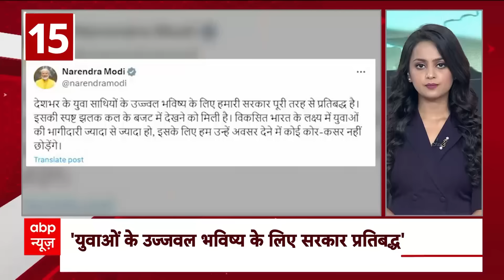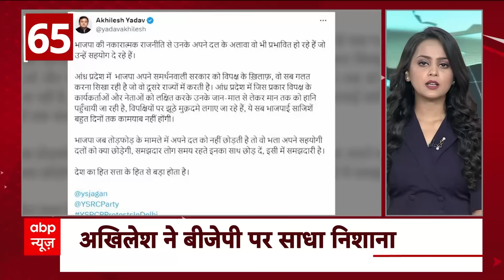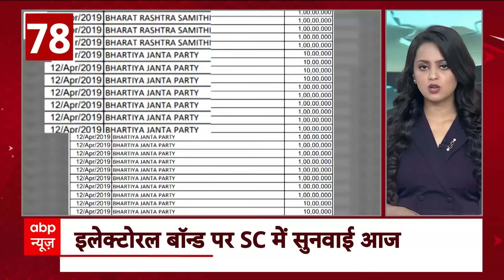MP Weather: मध्य प्रदेश में बाढ़ का दिखा रौद्र रूप, शिप्रा नदी के तेज बहाव में बहे मवेशी | ABP News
ABP News: मध्य प्रदेश में बाढ़ का रौद्र रूप देखने को मिल रहा है...लगातार बारिश से शिप्रा नदी उफान पर है...हाल ही में नदी का बहाव तेज होने से मवेशी बह गए...जिसके बाद स्थनीय लोगों ने उन्हें बचाया.